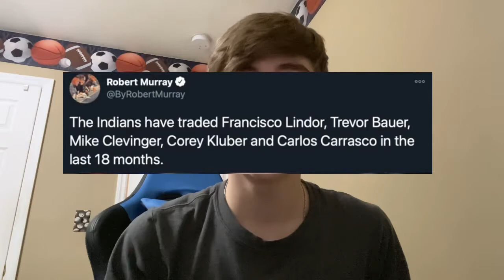YANKEES FAN REACTS TO FRANCISCO LINDOR METS TRADE!!!